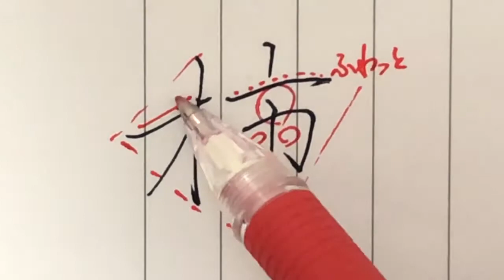【柿】見る講座VOL.34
柿

木偏の１画目はぐいっと短く上がるような線質。
左の出を長くして２画目を少しそらし気味にしておくと最終画の貫く縦画が少し曲がったとしてもあまり曲がった印象を与えません。
（この動画で撮った時、実は縦画が結構左へ傾いてしまったのですが・・案外大丈夫）

関連動画